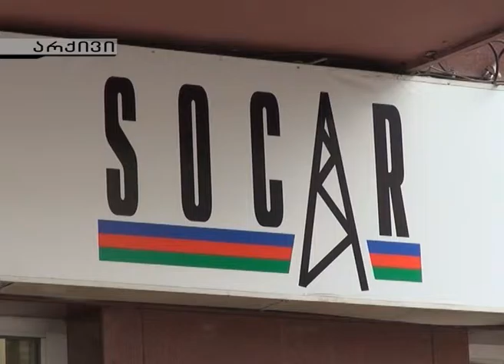ქობულეთში შემოვლითი გზის მშენებლობის გამო ბუნებრივი აირის მიწოდება აჭარას ამ ეტაპზე არ შეუწყდება